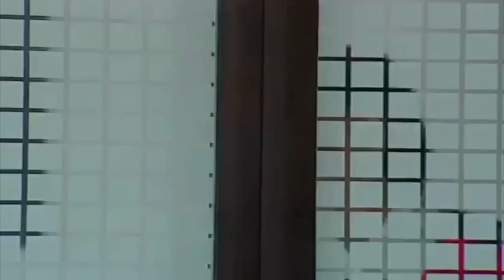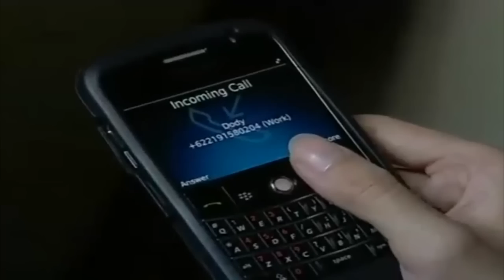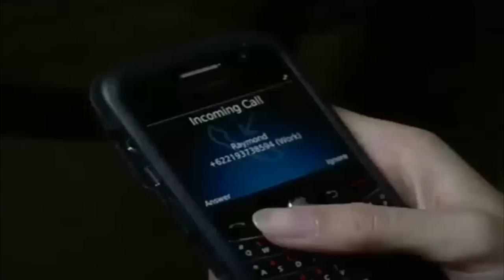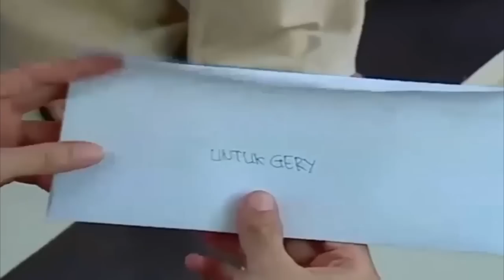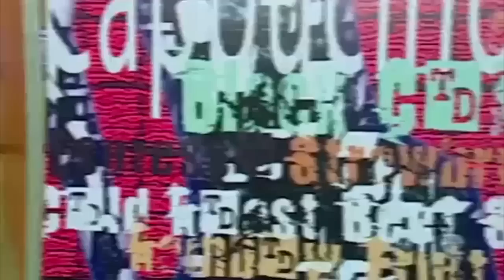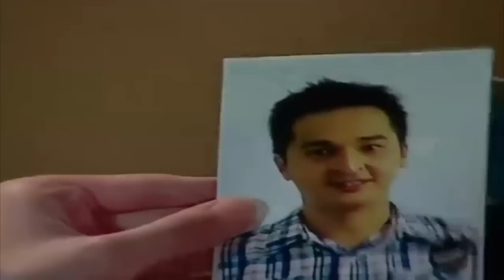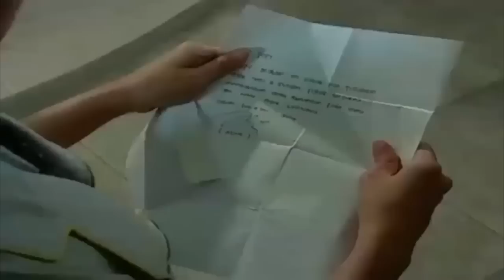FTV Terbaru ~ Cari Ipar Dapat Pacar - Ratna Galih & Fikri Ramdhan